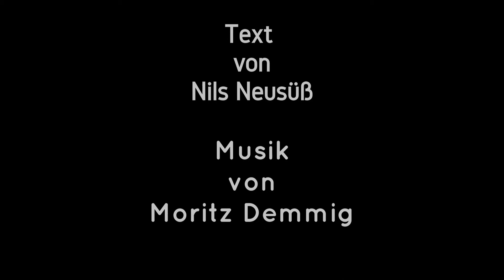Reisebüros buchen über booking.com [wodanaz News für Gastronomie, Hotels und Bars]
Die DER Reisebüros buchen jetzt auch über den Marktriesen booking.com. Sind Reisebüros überhaupt noch zeitgemäß?